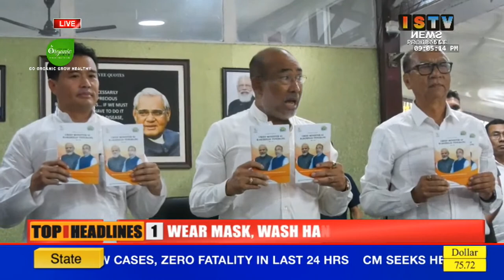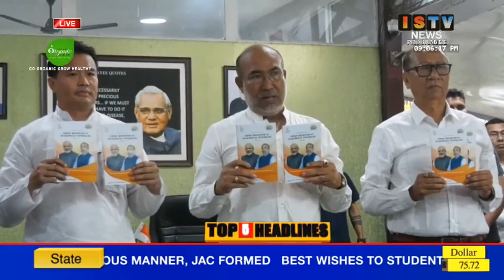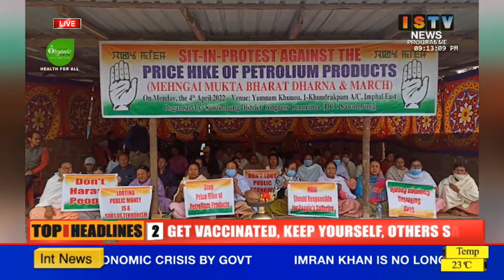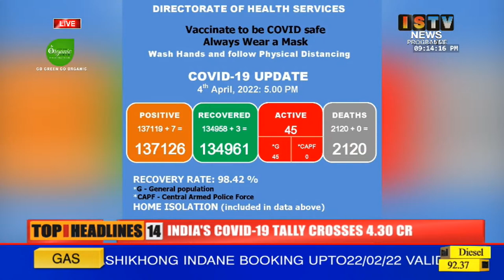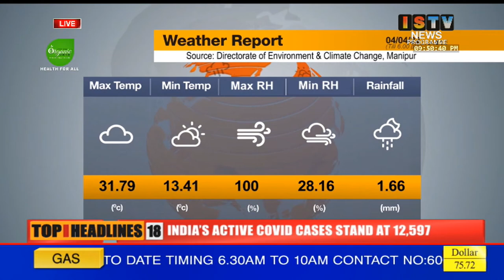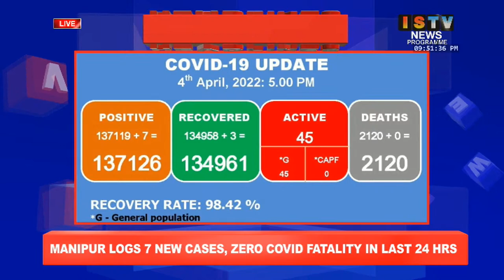9PM -ISTV MANIPURI NEWS 4TH APRIL 2022